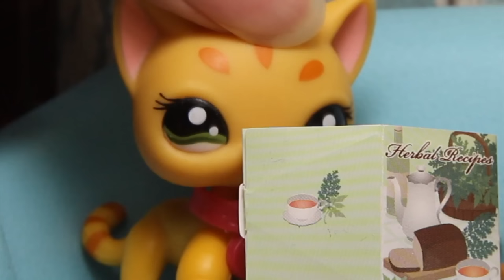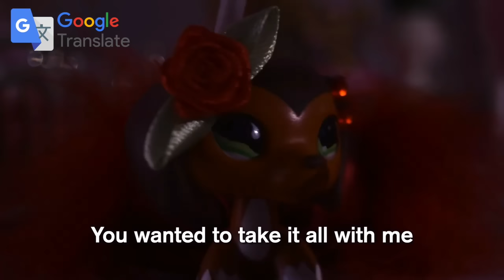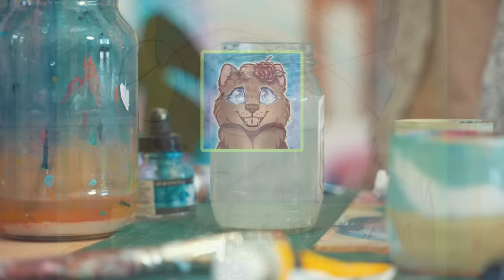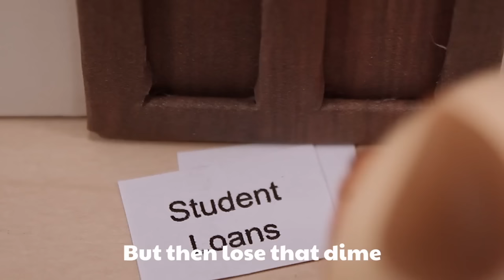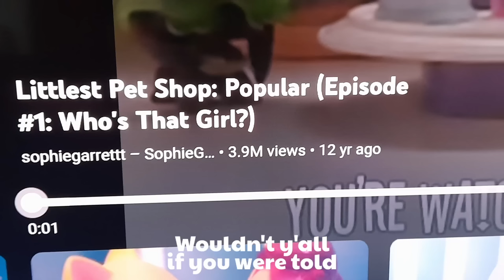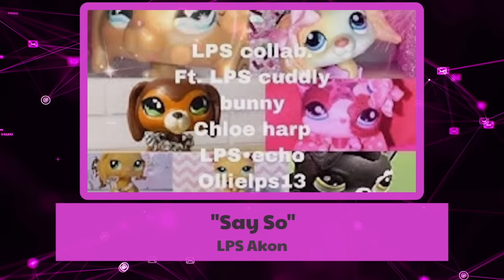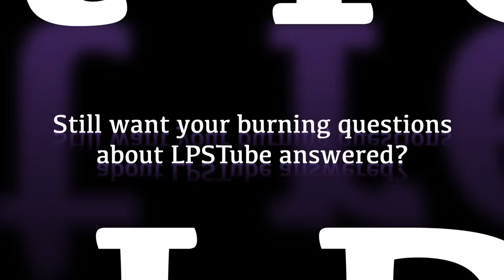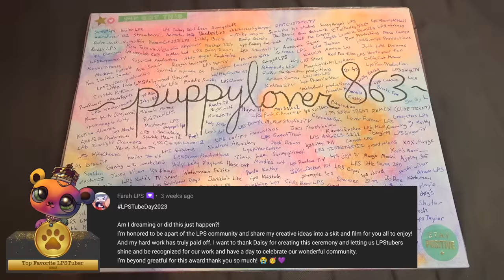LPSTube Day 2023 Award Ceremony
Welcome to the 10th Annual LPSTube Day Award Ceremony! That's right, we've made it to ceremony number 10 -- DOUBLE digits! 😱😱 High-school me could have never imagined while filming the first ceremony in 2014, that this dream would go above and beyond its initial premise (and runtime, for that matter!). Against the odds of our changing platform, it's always so exciting to see old and new creators, characters, and content all nominated by YOU, the viewers, sharing the spotlight as we cheer each other on, whether it's kickstarting rising channels or recharging their YouTube batteries! Most importantly, the fact this ceremony (and LPSTube Day as a whole) is a major part of what revives our hope and determination for the LPS community has made these past several months of development, coordination, filming, editing, and tireless nights from working 9 to 5 all worth it. ❤️  I once again have to shout out my AMAZING team of co-hosts, consultants, editors, and artists for dedicating their time and creativity towards this annual project, for evening out the workload and upping the ceremony's quality with your involvement! (All kudos will be written down below, in the opening credits, and/or the end credits!) With that in mind, it's time to get comfy, grab your LPS, munch on some snacks, and enjoy this EPIC double-digit celebration! 💜

@LPSLouise — Co-Producer & Editor (Nomination Slates)
@cobalt.studios — Artist (Lower Thirds)
@dollylollyplaytime8552 — Creative Consultant
(NOTE: Co-hosts & guest stars are credited in the end credits to avoid spoilers!)